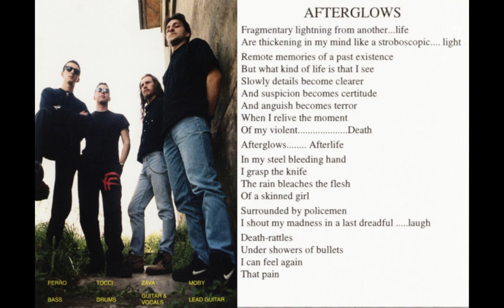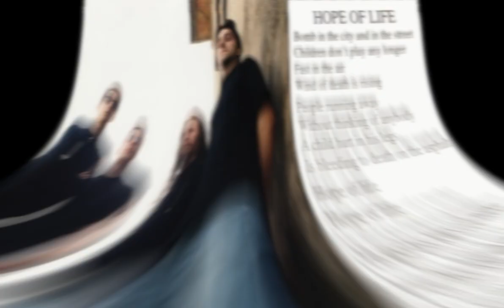Morbus - Punishment (1994) full album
1 - Punishment
2 - Devoid Of Souls 00:27
3 - Afterglows 3:21
4 - From The Sky...8:54
5 - Hope Of Life 11:48
6 - L.M.D. 14:56

Zava (Alberto Davolio) - guitar, throat
Moby (Maurizio Bandiera) - lead guitar
Tocci (Andrea Rossi) - drums
Ferro (Andrea Ferrari) - bass

Not On Label